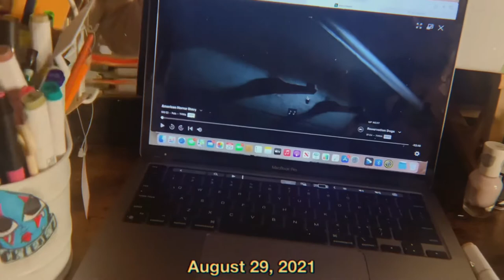Weekend Vlog / Day in my life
Knxwledge- time & tide
Cigarettes after sex- nothings gonna hurt you baby
Grime-oblivion